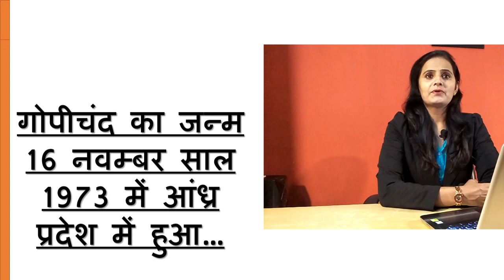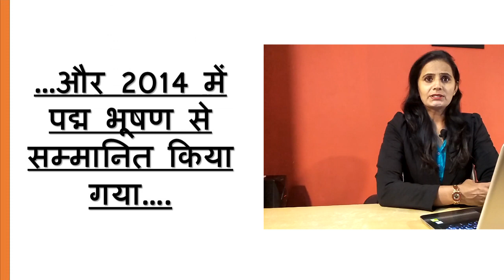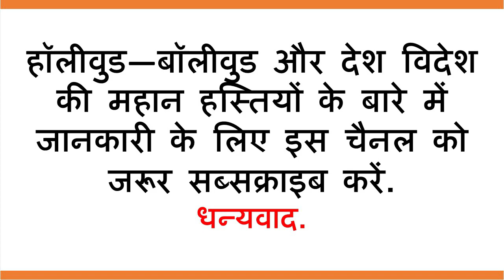साइना, सिंधु के गुरु ने घर गिरवी रख खोली अकेडमी | Badminton Pullela Gopichand | YRY18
Friends, Today we have come up with life story of India Badminton player and coach Pullela Gopichand. In this video is also related to Pullela Gopichand wife, Gopichand Saina Sindhu, Gopichand badminton academy, Gayatri Gopichand, Pullela Gopichand daughter, Pullela Gopichand family, Gopichand Biography, Pullela Gopichand biopic film.

Gopichand was born in Andhra Pradesh on November 16, 1973. He was very keen to play cricket in his childhood. But later at the age of 10, he chose Badminton. Saina Nehwal, P.V. Good and Shrikant players have also been given by Gopichand. All these players have got ready at Pullela Gopichand Badminton Academy in Hyderabad.

Gopichand married badminton player PV Lakshmi on 5 June 2002.

Now Fox Star Studios has announced to make a film on Gopichand's life. Gopichand has also said that he would be proud to share his story.

Awards to Gopichand
Gopichand retired from Badminton in 2003. He has been awarded many awards. He was awarded the Rajiv Gandhi Khel Ratna in 2001, Padma Shri in the year 2005 and Padma Bhushan in 2014. Apart from this, he has been awarded the Dronacharya Award.